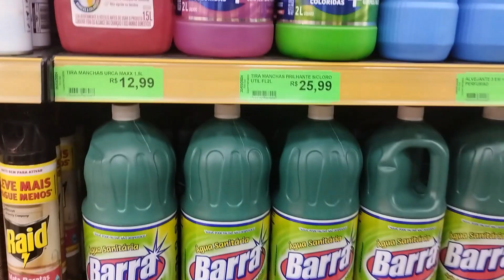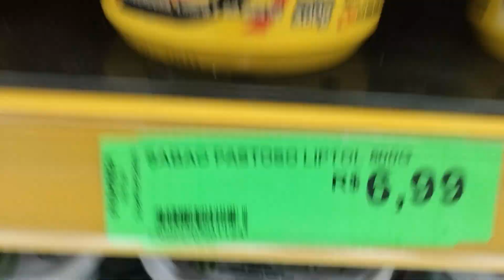COMPRAS NO SUPERMERCADO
Mais um vídeo aqui no canal, e o vídeo de hoje é um mini vlog de umas compras que fiz no mercado aqui na cidade.